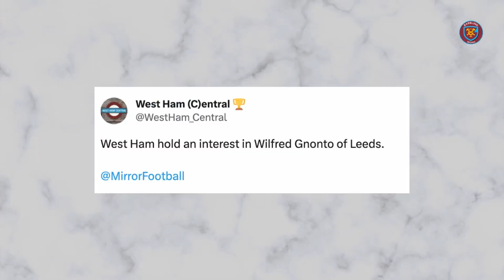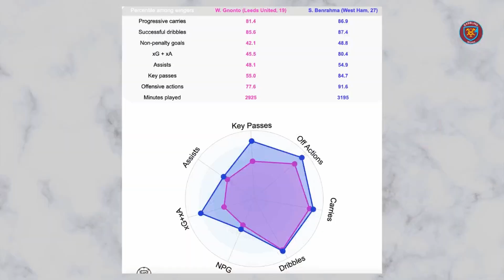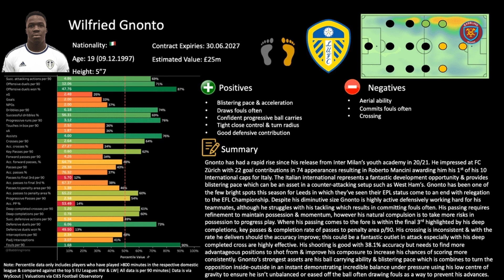WEST HAM TO MOVE FOR WILFRIED GNONTO?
Wilfried Gnonto is the latest name to be linked with a move to West Ham this summer, and it could be that the Hammers are lining up a bid soon.

It will all depend on other factors, but Gnonto is a target for David Moyes' side this summer transfer window.

What would you make of this potential signing? Let us know!